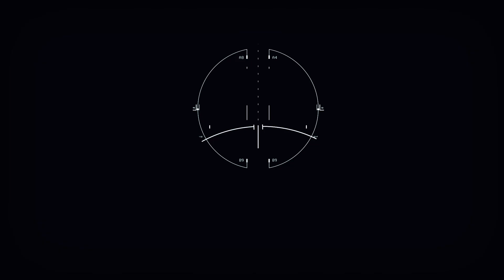What is Maxon One?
MAXON展示產品線的整個工作流程和全部功能，旨在突出Maxon One的所有不同工具，外星人的頭部是在ZBrush中雕刻。發光的界面反映了外星人的發展，Cinema 4D、Red Giant和Redshift用來將外星人變成一個戴著未來頭盔的有感知力的生物。

除了展示Maxon One的所有功能外，希望藝術家可以使用這些工具將他們的創意願景真正的實現。
📌Cinema 4D：易學且功能強大，快速，輕鬆地獲得驚人的效果。初學者和經驗豐富的專業人員都可以利用 Cinema 4D 廣泛的工具和功能來快速獲得驚人的效果。 Cinema 4D 的傳奇和可靠性也可以變成口碑，快節奏3D製作的完美應用。

📌Red Giant：Red Giant 為數位視訊和影片的專業工作者開發並提供特效工具，針對普及的視訊編輯和特效應用程式，例如 Adobe、Apple、Avid和Sony Media Software提供強大的外掛程式。其他還有許多套包與插件（Magic Bullet、Trapcode、VFX和PluralEyes），負責製作火、水、煙、色彩校正、分級工具、影片降噪、視覺合成、動態追蹤、鏡頭失真、畫面扭曲、影片過場，大大加快了工作流程。

📌Redshift：是世界上第一個完全GPU加速的有偏見的渲染器，以滿足C4D中當代高端生產渲染的特定需求，Redshifteverywhere意味著Redshift將漸漸內置在Cinema 4D中，隨著 Redshift CPU 的首次發布，用戶可以在任何系統上使用 Redshift 強大的材質和渲染，以及越來越多的創意工具，包括 Houdini、Maya、3ds max、Blender、Katana、Vectorworks 和 Archicad。新的 Redshift Standard 材質易於使用，並提供多種著色模型以提高照片真實感。

📌Universe：在 Premiere Pro 和 After Effects 中使用 Universe 所提供的龐大預設庫，提供超過300種以以上的影片過渡動畫、文字動畫、濾鏡、字卡效果。

📌Zbrush：為數位雕刻和繪畫樹立了行業標準，它的功能能夠使用可定制的畫筆，提供即時反饋的實時環境中塑造、紋理和繪製數位油土。ZBrush使用在世界各地的電影製片廠、遊戲開發商、玩具/收藏品製造商、珠寶設計師、汽車/航空設計師、插畫家、廣告商、科學家等等，簡而言之，ZBrush 是為藝術家而生的一款工具。

📌Forger：Forger 允許在通勤途中、沙發上，甚至在排隊等候時進行雕刻。可以使用鍵盤、Apple Pencil 或觸控操作。為雕刻家和 3D 藝術家提供強大的硬表面建模功能。建立在 Cinema 4D 強大的多邊形基礎之上，Forger 現在提供了一系列多邊形基元：平面、立方體、球體、圓柱體、圓環面、金字塔、膠囊、油箱等。